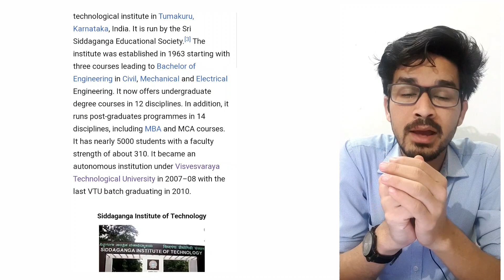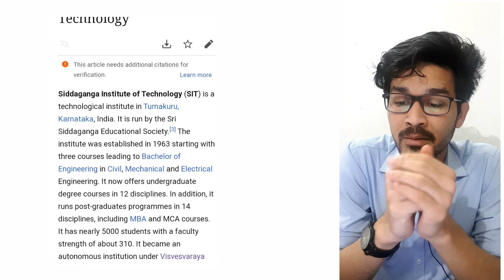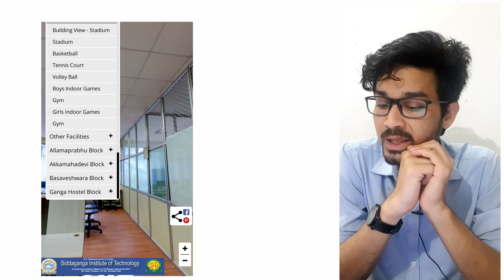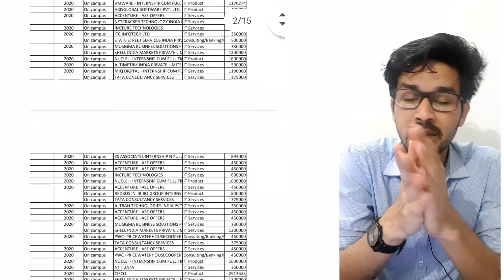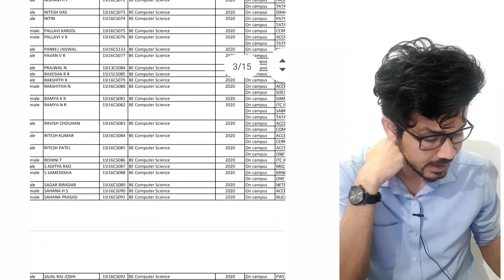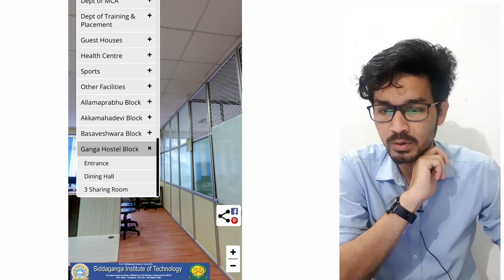COMEDK Siddaganga Institute Of Technology-Tumkur |COLLEGE PLACEMENT|CAMPUS VIRTUAL TOUR||ALL DETAILS